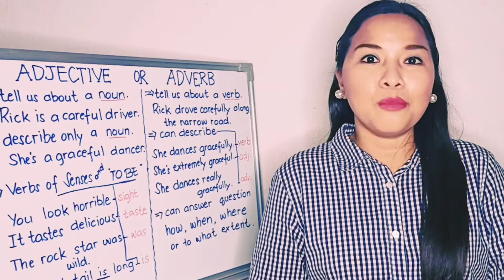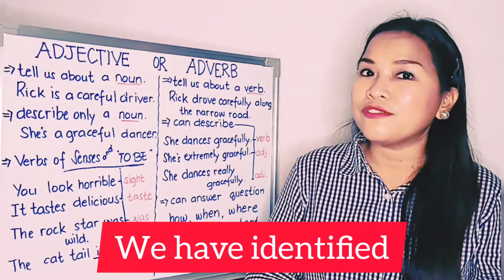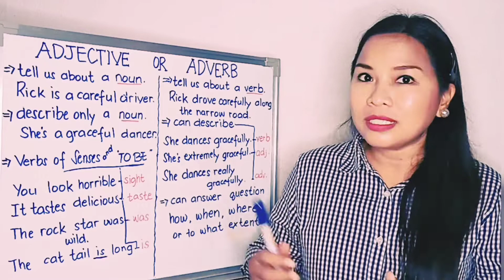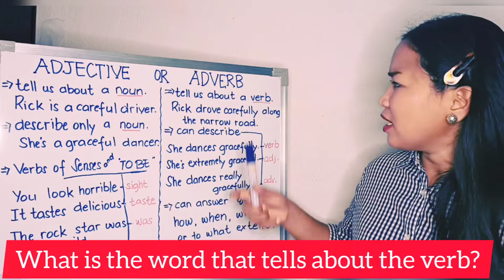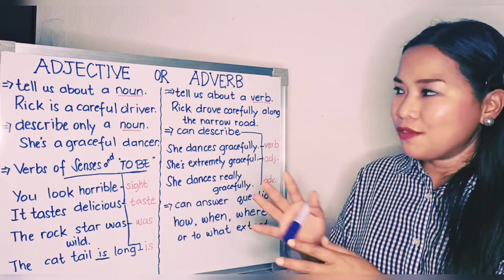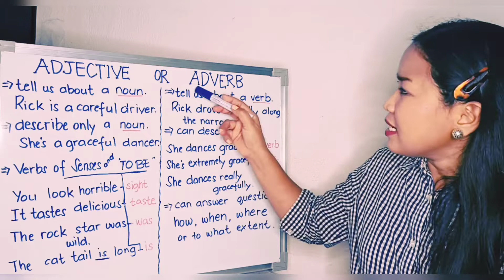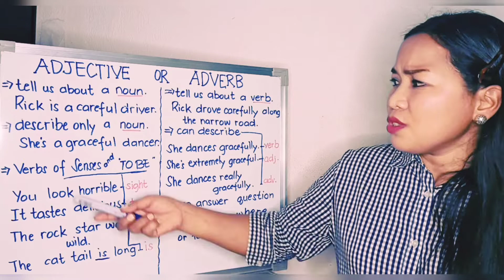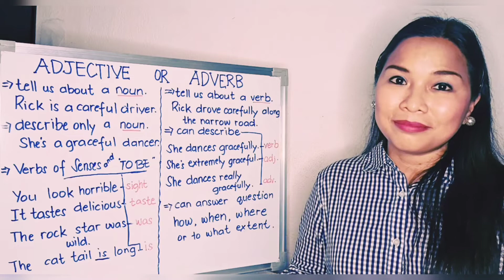Confusing English Part II : Common Mistake with Adverb and Adjective. Is it good or is it well?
In my 15 years of teaching English language to the non-native speakers, I have come up a list of the common mistakes, confusion and misunderstanding about grammar, pronunciation and vocabularies in English. I would like to address all of this one by one.

Today's topic is about Adjective and Adverb with the sentences, I am good or I am well. Many students get confused which is which.